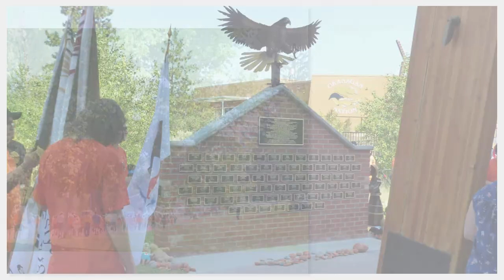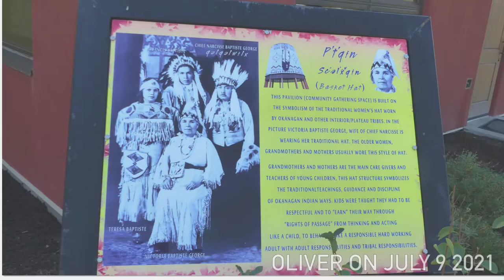Every Child Matters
Artistic view of a  ‘Walk to Remember’ organized by Chief Louie of Oliver and Osoyoos Indian Band to  Remember residential school victims. They read out the names of children missing